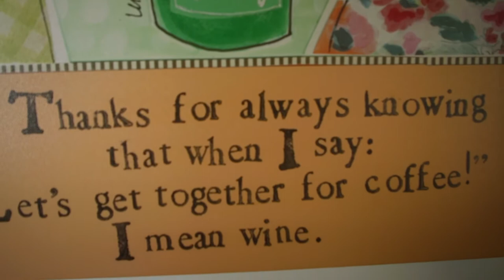Rhea and Sean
Rhea and Sean’s wedding at Montage Healdsburg in Healdsburg, CA. Filmed and edited by Vladimir Chaloupka.